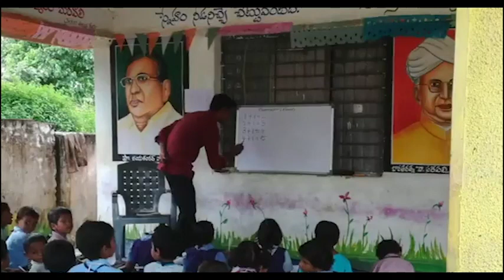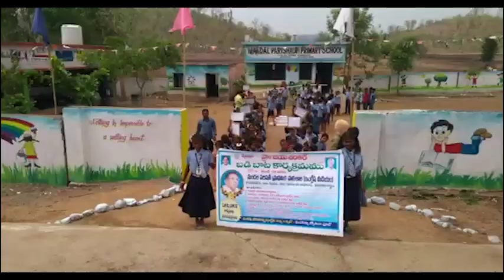MPPS Sawarkheda kerimeri, Asifabad, School Leadership Academy, SCERT TELANGANA